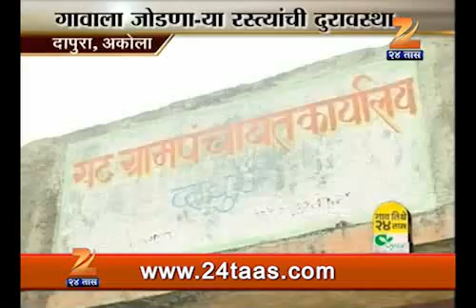Gav Tithe 24taas Dapura Akola 2 2804